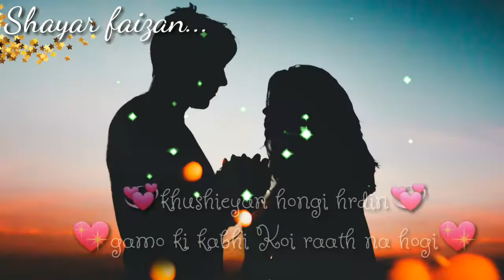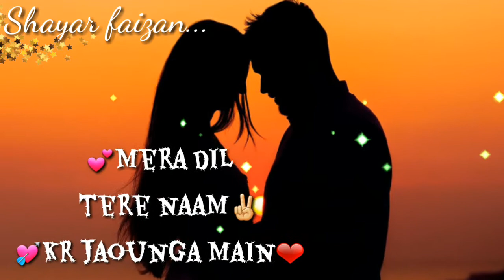khune maang sajaon ga main 💕 | writer shayar faizan & mohammed imran😊😊😊💞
writer - shayar faizan & mohammed imran
background photos - Google image background music - Google youtube no copyright. ..

I love you all let's celebration on
26 march special
Thanks😄😄😄giving

girlfriend and boyfriend special

this video best for the quality ☺

this video content. the best

shayari of the copules I hope you manage this video ...

26 march  advanced shayari ☺2018, day